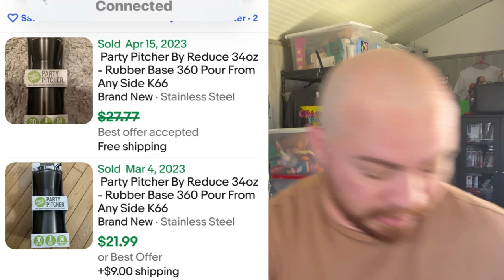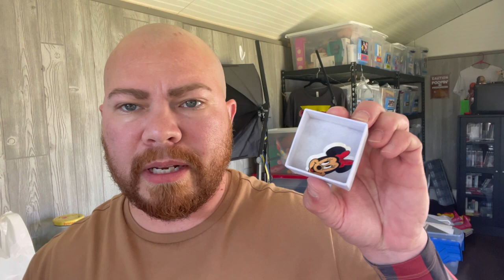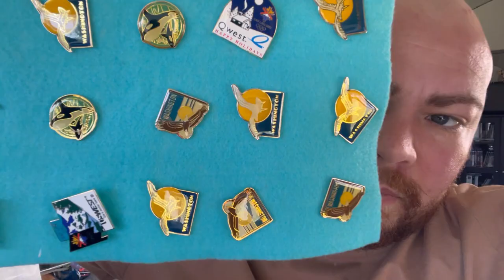Vintage Pins, Belt Buckles & More From My Trip to The Packwood Washington Flea market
Here’s what I bought to sell on eBay!

Come check me out on WhatNot (Live auction app!) If you use this link, when you join we will both receive a $10 spending credit!

My eBay Store is: